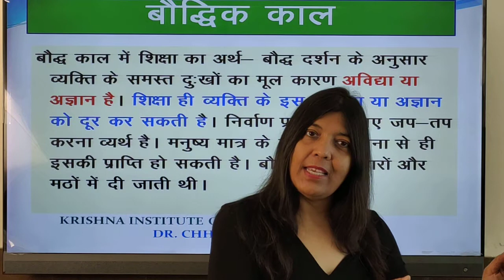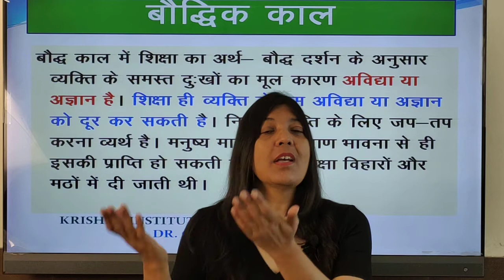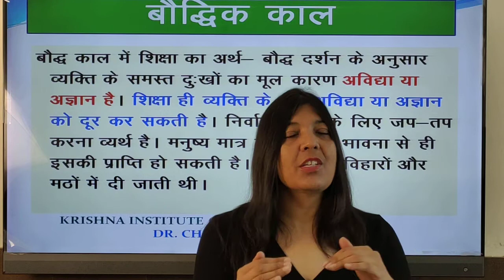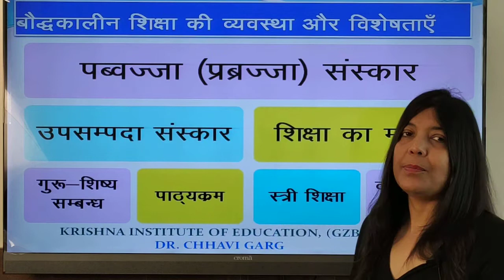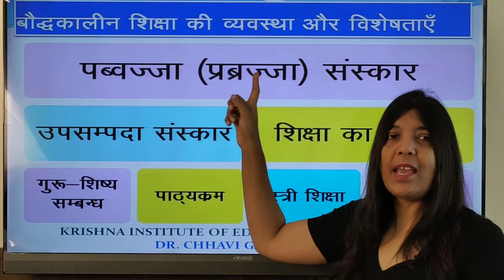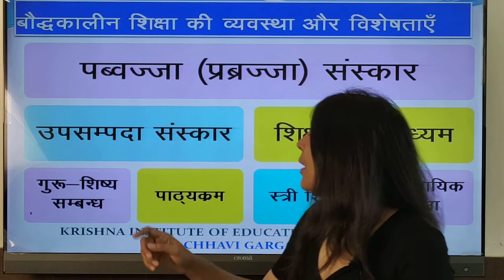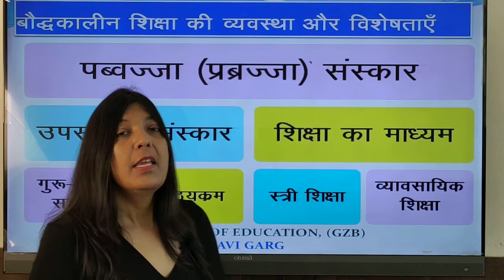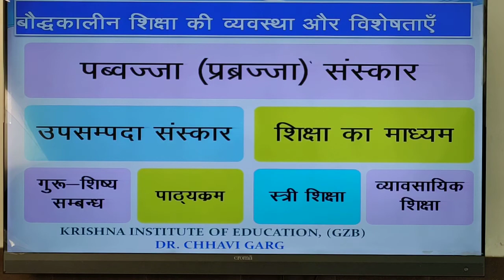बौद्धिक काल की विशेषता । बी. एड. । टीईटी । डी.एल.एड .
By Dr CHHAVI Garg